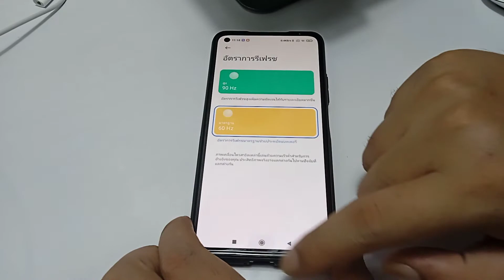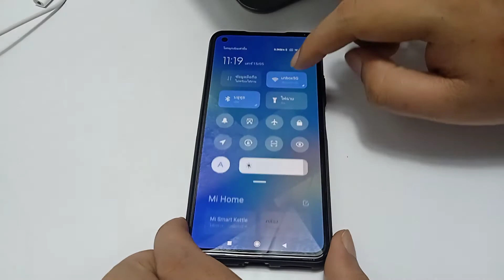Mi 11 Lite อัตราการรีเฟรช 60Hzกับ90Hzต่างกันอย่างเห็นได้ชัด